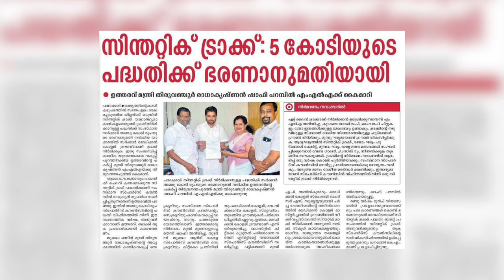WHO IS SHAFI PARAMBIL? SHAFI @ SHARJAH Intro Video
Shafi Parambil Intro video. Shafi@Sharjah

Direction: KP Muhammed
Written By: Sayed Jaleel Mashoor Thangal
DOP: Muhammed Eramala